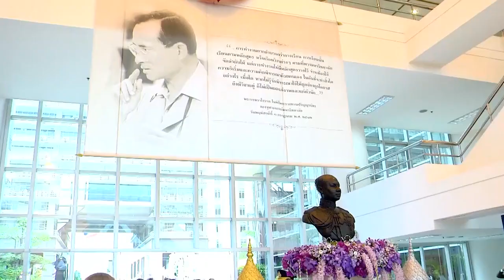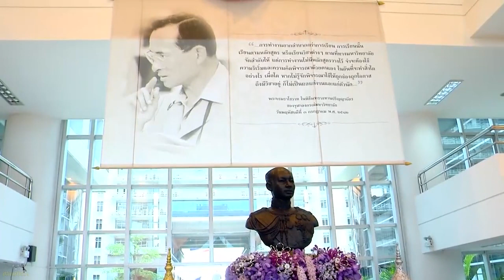พระองค์โสม ทรงถวายสักการะ พระเจ้าบรมวงศ์เธอ กรมพระจันทบุรีนฤนาถ เนื่องในวันกิติยากร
วันศุกร์ที่ 8 มิถุนาายน พ.ศ.2561 เวลา 12.00 น. พระเจ้าวรวงศ์เธอ พระองค์เจ้าโสมสวลี พระวรราชาทินัดดามาตุ เสด็จไปยังกระทรวงพาณิชย์ จังหวัดนนทบุรี ทรงวางพุ่มดอกไม้ และทรงจุดธูปเทียนถวายสักการะพระอนุสาวรีย์ พระเจ้าบรมวงศ์เธอ กรมพระจันทบุรีนฤนาถ เนื่องในวันกิติยากร เพื่อรำลึกถึงพระกรุณาธิคุณ พระปฐมเสนาบดีพระองค์แรกของกระทรวงพาณิชย์

พระเจ้าบรมวงศ์เธอ กรมพระจันทบุรีนฤนาถ เป็นพระราชโอรสองค์ที่ 12 ในพระบาทสมเด็จพระจุลจอมเกล้าเจ้าอยู่หัว กับเจ้าจอมมารดาอ่วม ประสูติเมื่อวันที่ 8 มิถุนายน 2417  มีพระนามเดิมว่า พระองค์เจ้ากิติยากรวรลักษณ์ ทรงพระปรีชาสามารถด้านการคลัง และการเศรษฐกิจ ในรัชสมัยพระบาทสมเด็จพระจุลจอมเกล้าเจ้าอยู่หัว ทรงดำรงตำแหน่งเสนาบดีกระทรวงพระคลังมหาสมบัติ ต่อมาในรัชสมัยพระบาทสมเด็จพระมงกุฎเกล้าเจ้าอยู่หัว ทรงดำรงตำแหน่งเสนาบดีกระทรวงพาณิชย์ ทรงมีส่วนสำคัญในการช่วยพยุงฐานะทางเศรษฐกิจของประเทศ โดยเฉพาะวิกฤตการณ์ราคาข้าว ทรงเปิดคลังออมสินให้ราษฎรนำเงินมาฝาก เพื่อให้ปลอดจากโจรและอัคคีภัย และส่งเสริมการออม, ทรงจัดตั้งสหกรณ์ และรวมกรมสรรพากรให้มาอยู่ในบังคับบัญชาเดียวกัน ตลอดจนทรงร่างกฎหมายวางระเบียบวิธีการศุลกากร และปรับปรุงภาษีสรรพากร ในรัชสมัยพระบาทสมเด็จพระปกเกล้าเจ้าอยู่หัว ทรงดำรงตำแหน่งอภิรัฐมนตรี ที่ปรึกษาในการบริหารราชการแผ่นดิน

ในการนี้ ทรงวางพวงมาลัยถวายสักการะพระรูป พระเจ้าบรมวงศ์เธอ พระองค์เจ้าบุรฉัตรไชยากร กรมพระกำแพงเพชรอัครโยธิน ซึ่งพระบาทสมเด็จพระปกเกล้าเจ้าอยู่หัว ทรงพระกรุณาโปรดเกล้าโปรดกระหม่อมให้ดำรงตำแหน่งเสนาบดีกระทรวงพาณิชย์ พระองค์ที่ 2